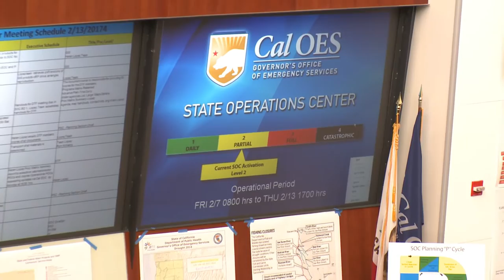Dry Days Ahead: Coordinating California's Drought Emergency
Find out how the California Governor's Office of Emergency Services is assisting with the current drought emergency.